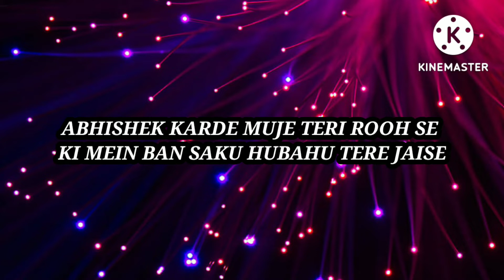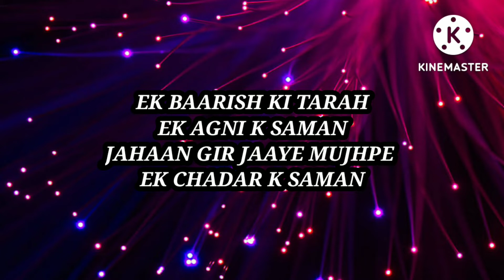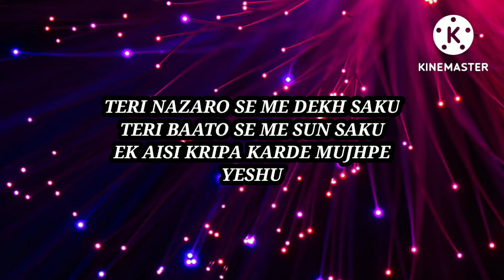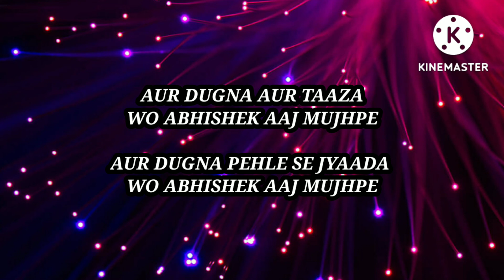✝CHRISTIAN HINDI WORSHIP SONG✝ABHISHEK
✝ALL GLORY TO THE LORD AND SAVIOUR JESUS CHRIST✝

THE ORIGINAL SONG IS WRITTEN AND COMPOSED BY @MarkTribhuvanOfficial . SIR MAY GOD CONTINUE TO BLESS YOU. 😊